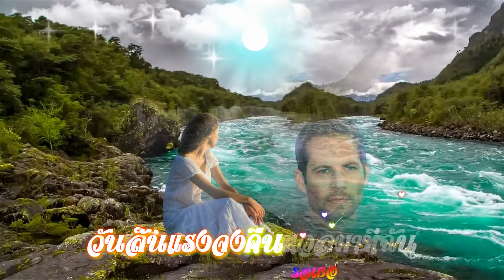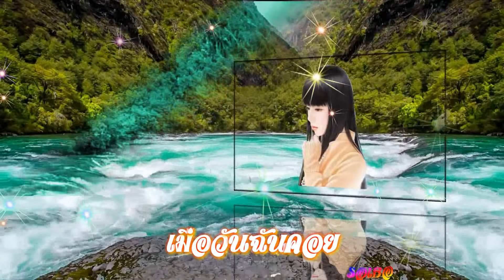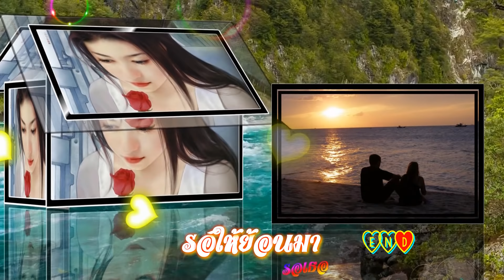รอเธอ แคท รัตกาล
รอเธอคนเดียวตลอดไป...